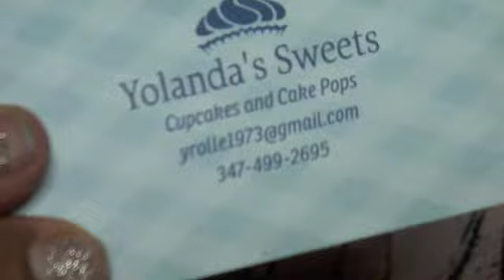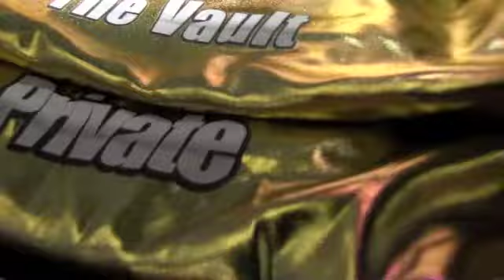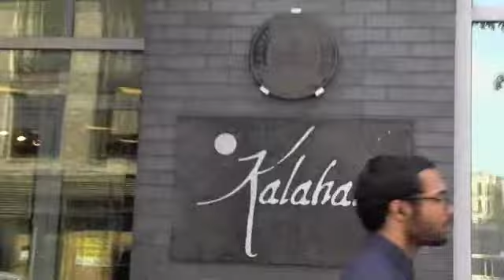DjmarioTv presents TAINO TOWERS KWANZAA BASKETBALL TOURNAMENT 2018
BLACK HISTORY:
Founder/ CEO/ O.C.H. OfficialClockHuggerz LLC. O.C.H. RADIO/ Television Show. Alloy Wheels Sales Rep. A Father. A Husband. Public Figure. Aspiring Actor. Mentor. Home Owner. Tax Payer. Register Voter. black Leader. Multiple Magazine Write ups. Healthy Strong Minded Black Man. Survivor of The Streets Black Hole. Survivor of the Judicial System. THIS IS BLACK ELEGANCE HISTORY IN THE MAKING